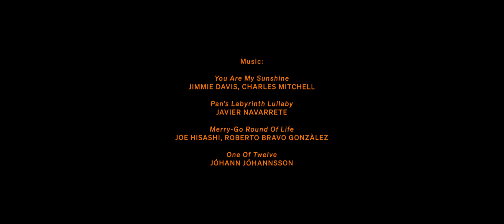SOLi — 3D Animated Short Film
SOLi is a 3D animated short film by Lorenzo Bernini, Gianluca Locatelli and Filippo Testa, made with Blender for the Computer Animation Class at Politecnico di Milano, BA in Communication Design.